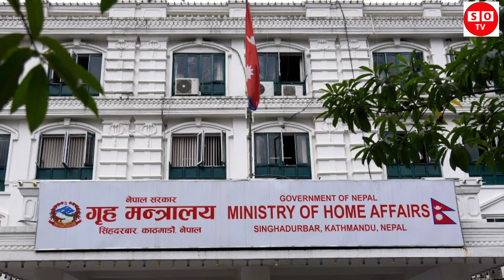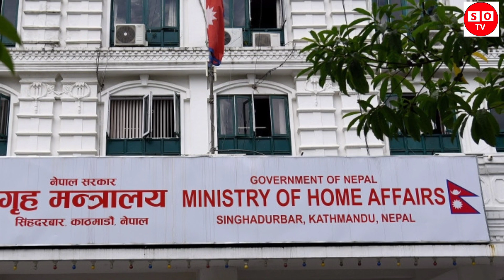rabi Lamichhane रविले चक्कु र गोलि प्रहार गर्ने ६ जना पक्राउ रबिबालेनलाइ अदालतले जरिवाना तिराउदै